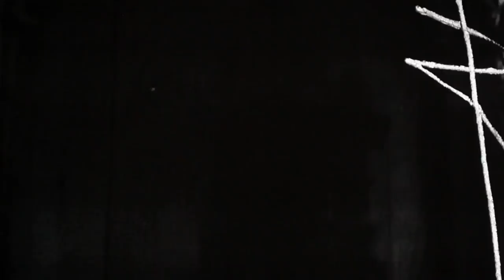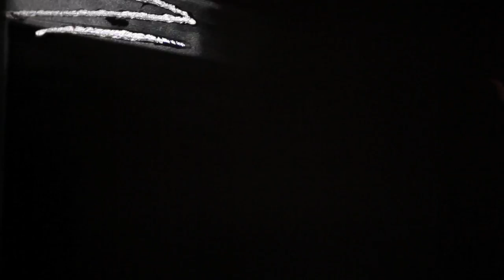Eamon McGrath - EXILE (official video)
In the video for "Exile," McGrath explores now-antique methods for animation in digital and analogue mediums. After printing digital footage from a spring 2014 tour of Germany to 16mm film, and inspired by the endless graffiti that covers the streets and walls of Berlin, McGrath scratched and painted by hand on a roll of film that stretched just short of 300 feet. Filming the projected result at Toronto arthouse cinema Cinecycle, the video for "Exile" emerged from the smoky mysteries and glorious limitations of the 16mm reel.

Animation by Eamon McGrath
Telecine operated by Martin Heath at Cinecycle
Digital to film transfer by Mike McLaughlin
Film to digital transfer by Simeon Ross
16mm print by Niagara Custom Labs

"Exile" available on LP September 9 via Aporia Records

eamonmcgrath.ca